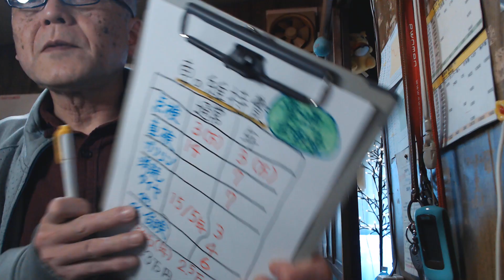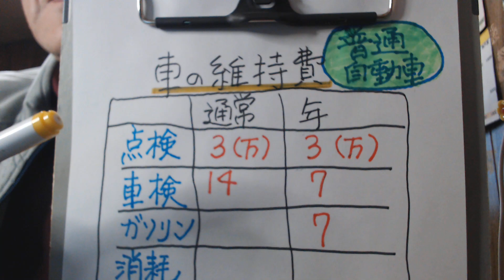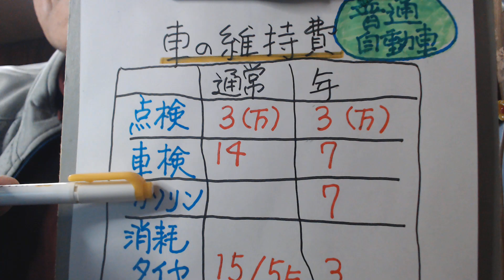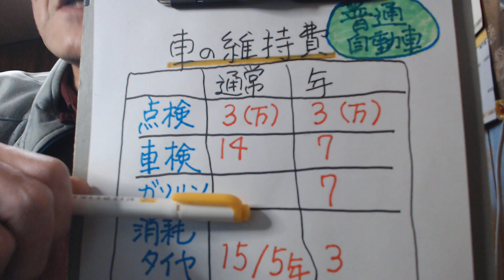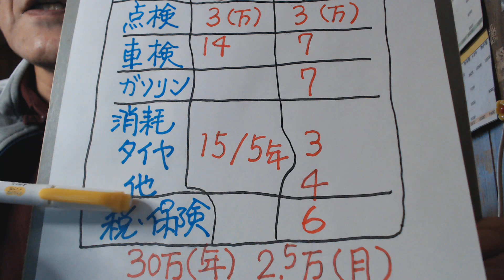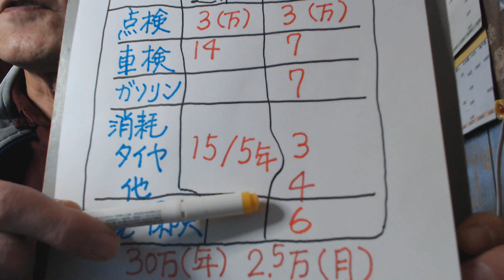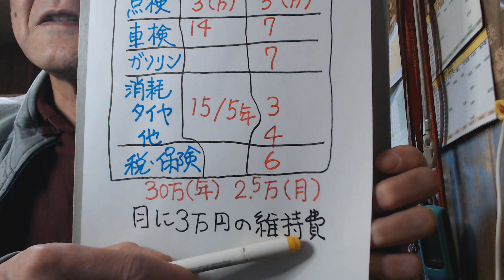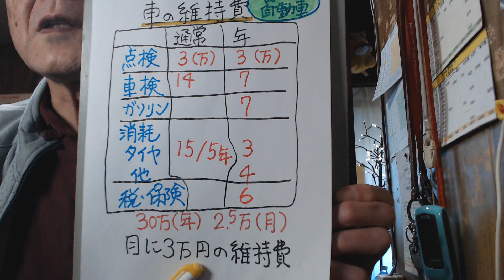車の維持費【普通自動車】月３万円也